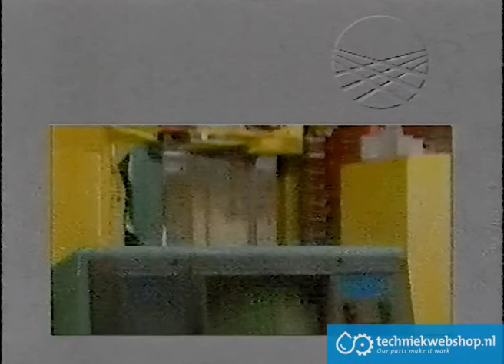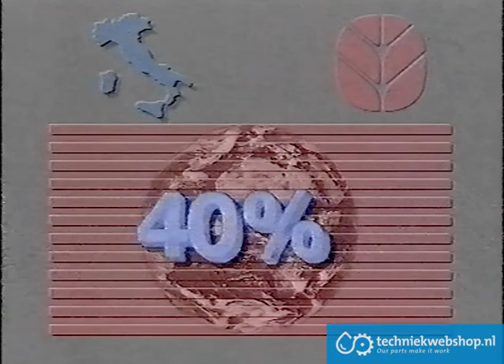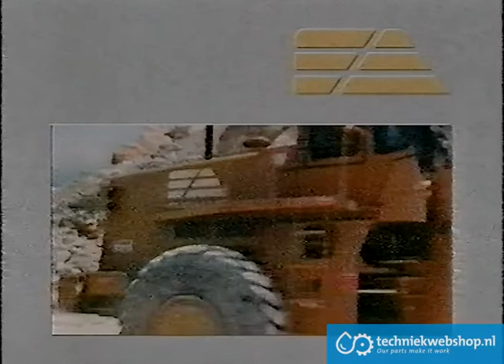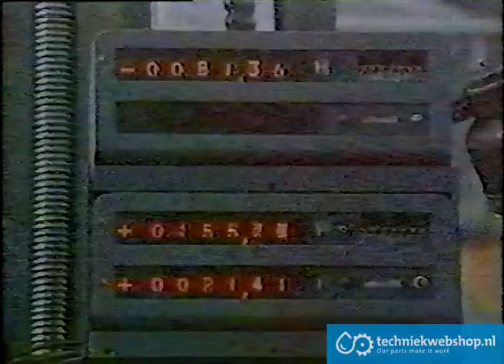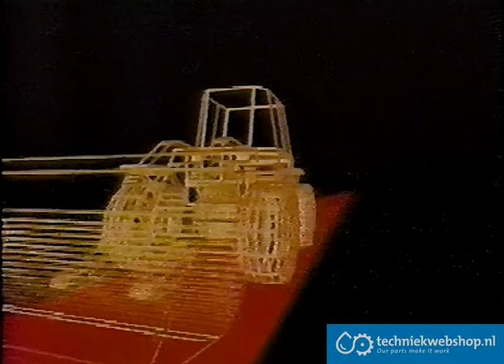Fiat Geotech: Merging Power in Agriculture & Construction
In 1988, Fiat Geotech was born from the merger of Fiat Agri and Fiat Allis, uniting agricultural mechanization and earth-moving expertise. This video showcases how the company revolutionized both industries, optimizing spare parts logistics, manufacturing, and global distribution. From tractors and combines to dozers and excavators, Fiat Geotech expanded its influence worldwide.

Discover the innovations behind Fiat Agri’s tractors, leading the four-wheel drive and crawler segment, and Fiat Allis’ construction machinery, designed for power and reliability. With strategic partnerships like Fiat Hitachi, the company set new standards for efficiency and technology. This is the story of a pioneering force in farming and construction!

Fiat Geotech: Krachtige fusie in landbouw en bouw

In 1988 werd Fiat Geotech opgericht door de fusie van Fiat Agri en Fiat Allis, waarmee landbouwmechanisatie en grondverzet werden samengebracht. Deze video laat zien hoe het bedrijf beide sectoren revolutioneerde, van reserveonderdelen en productie tot wereldwijde distributie. Van tractoren en maaidorsers tot bulldozers en graafmachines: Fiat Geotech breidde zijn invloed wereldwijd uit.

Ontdek de innovaties achter Fiat Agri’s tractoren, marktleider in vierwielaandrijving en rupsvoertuigen, en Fiat Allis’ robuuste bouwmachines. Met strategische samenwerkingen zoals Fiat Hitachi zette het bedrijf nieuwe normen op het gebied van efficiëntie en technologie. Dit is het verhaal van een pionier in de landbouw en bouw!